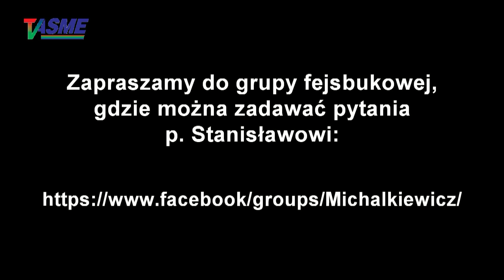Stanisław Michalkiewicz - Q&A #439 pytania i odpowiedzi: unijne prawo już by nas nie obowiązywało!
Wspieraj niezależność telewizji internetowej TVASME! Prześlij dowolną kwotę na konto:
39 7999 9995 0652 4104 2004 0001

buycoffee.to/tvasme

Stanisław Michalkiewicz - Q&A #439 pytania i odpowiedzi: unijne prawo już by nas nie obowiązywało! Tylko tyle i - aż tyle! - o tym, jakie odnieślibyśmy największe korzyści, gdyby Polska opuściła eurokołchoz i co powinniśmy robić z wszystkimi europosłami, którzy twierdzą, że dla nich prawo unijne jest ważniejsze niż polskie i tak też głosują, także o tym, czy choć raz posłuchał nagrań "doktura" Bartosiaka i jego zespołu, o tym, dlaczego żaden z nierządów nie podjął się wydobycia ogłoszonych jako przeogromne przez reżim Gierka złóż cennych pierwiastków na Suwalszczyźnie, o tym, czy lubi też inne trunki, np. piwo i czy gust się mu nigdy nie zmienił przez lata, o tym, czy w stosunku do JKM-a narracja "czy chce być politykiem czy publicystą" zniknęła, a pojawiło się bronienie go w ciemno, o tym, czy scenariusz, że Izrael wstępuje do UE i zmienia szekla na euro, jest  całkowicie nierealny, o tym, czy ma "ulubionego" polskiego generała i czy jest nim generał Komornicki oraz czy traci w jego oczach, no i - czy czy przeczytał "biblię" geopolityki, o tym, czy Niemcy pozwolą, żeby Unia Europejska zakazała fabrykom Mercedesa, Volkswagena, BMW i Audi produkowania samochodów spalinowych dla krajów pozaunijnych, kiedy już wejdzie Zielony Ład i czy ktoś zmuszał Tadeusza Mazowieckiego pistoletem do ogłoszenia "grubej kreski" oraz Czy spotkały go nieprzyjemne sytuacje podczas kontroli lotniskowej przed wejściem do samolotu i przy kontroli paszportowej